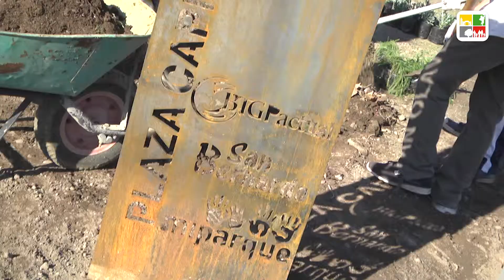Construcción Plaza Capitán Olave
Fundación Mi Parque y BTG Pactual, junto a la comunidad y el municipio lograron la construcción de esta área verde